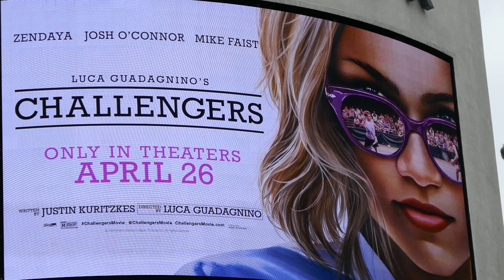Zendaya Challengers Vanderpump Star Trek Discovery Michael Douglas Franklin Billboard LA CA 4-12-24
Zendaya Challengers Vanderpump Villa Star Trek Discovery Jerrod Carmichael Michael Douglas Franklin Billboard Los Angeles California USA April 12, 2024